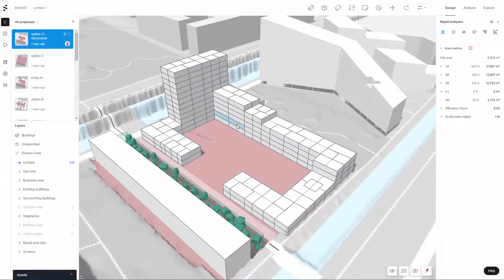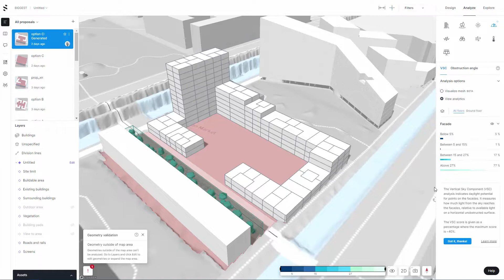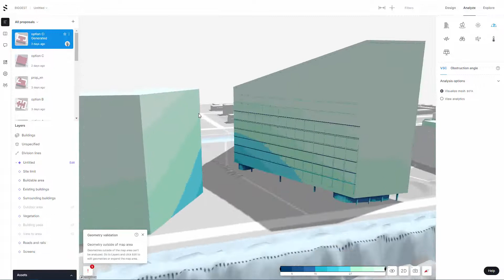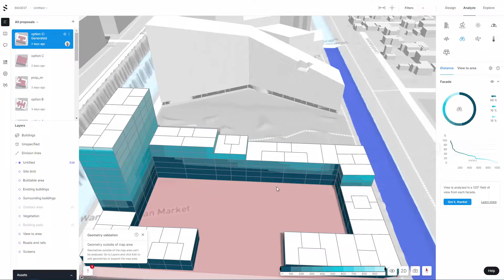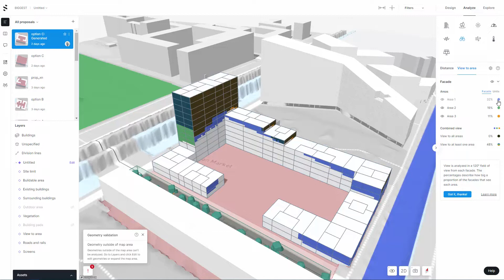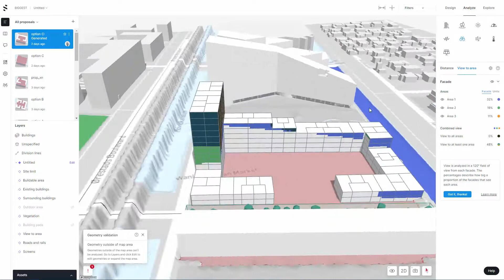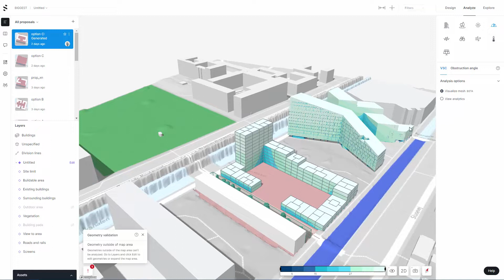Spacemaker Daylight and views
This quick video will cover the daylight & view analysis tools in spacemaker